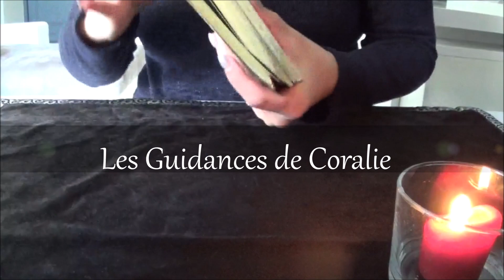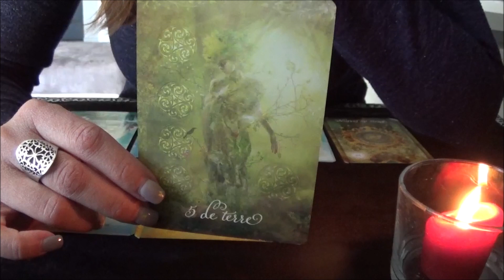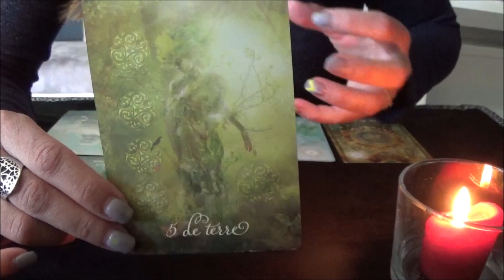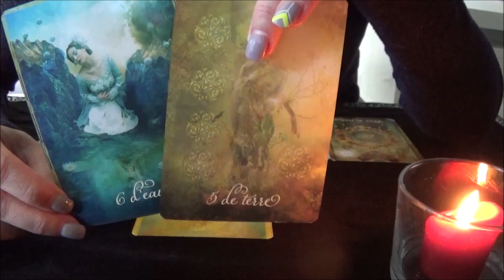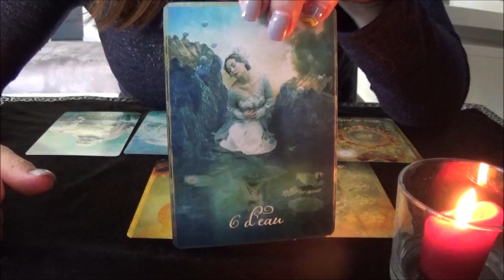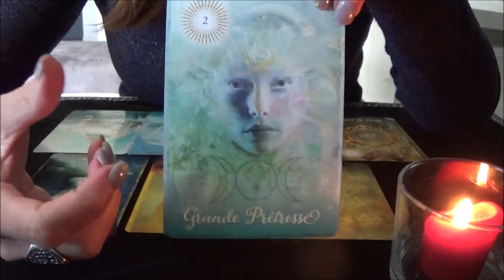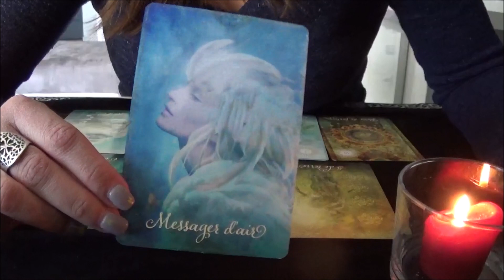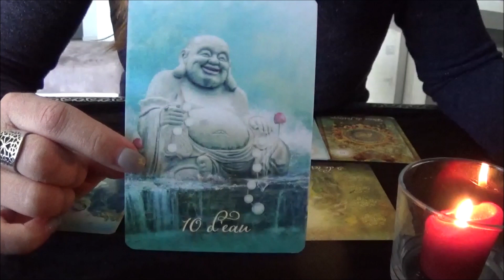POISSONS 🔔 Avril 2021 - Le soleil revient !